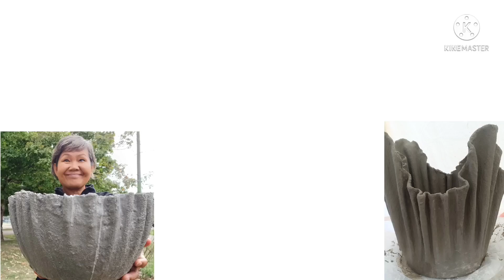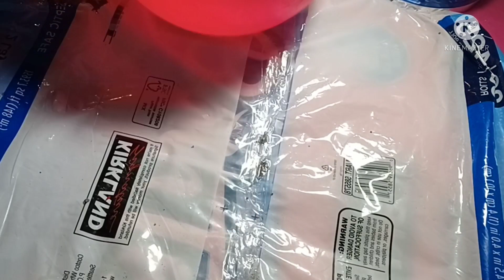กระถางจากผ้าขนหนู ทำขายรายได้ดี